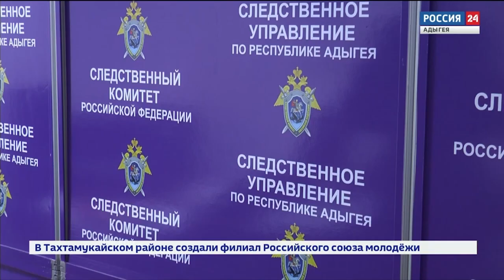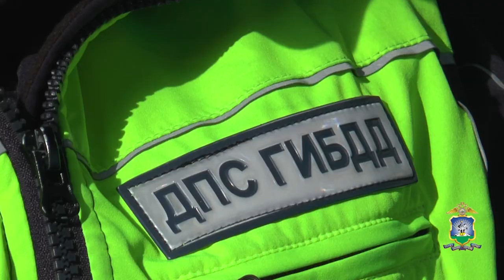22-03-2024 г Новости МВД РА